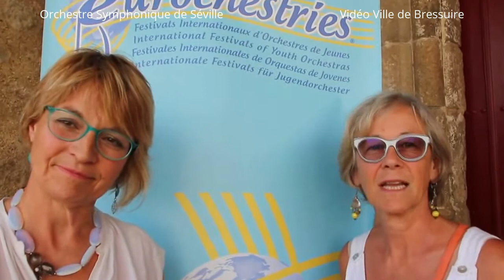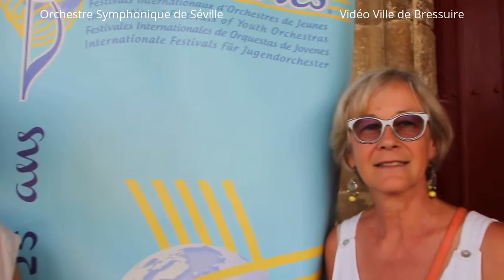Eurochestries 2017 à St Sauveur (79) - Orchestre Symphonique Séville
L'ORCHESTRE SYMPHONIQUE DE SEVILLE A RAVI LE PUBLIC !
Lieu idéal pour les concerts et récitals, la belle église romane de Saint-Sauveur-de-Givre-en-Mai a accueilli ce dimanche 9 juillet les jeunes et talentueux musiciens espagnols de l'Orchestre Symphonique de Séville, dans le cadre du Festival des Eurochestries 2017. Organisé tous les deux ans, ce festival et cette étape en terre Salvatorienne a été largement applaudie par le public au plus grand plaisir du maire-délégué Albert Merceron – Une vingtaine de musiciens âgés de 16 à 21 ans, partageant la passion et l'amour de la musique. Dirigé par le très charismatique Archil Pochkhua, chef d'orchestre d'origine Géorgienne, l'Orquesta de Camara de Sevilla » est l'habile combinaison du talent espagnol et de l'exigence russe. Un très beau succès pour ce premier concert du festival des Eurochestries à St Sauveur … avant de continuer sa tournée dans d'autres communes du département. Ce Festival est un temps fort de rencontres et de rayonnement international auprès d'une jeunesse cosmopolite, comme l'ont souligné avec enthousiasme Mmes  Leclerc et Guylaine Chataignier, très impliquées dans l'organisation du festival et le lien avec les 65 familles d'accueil de ces jeunes artistes musiciens.